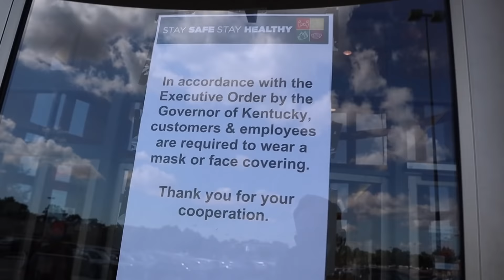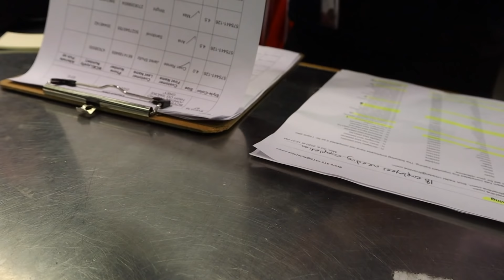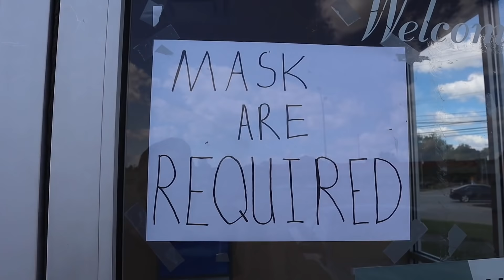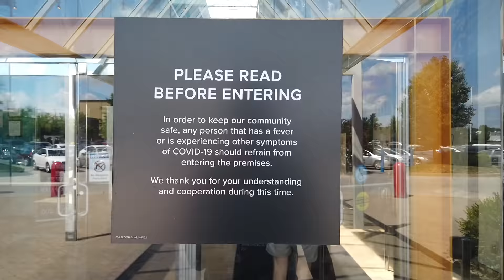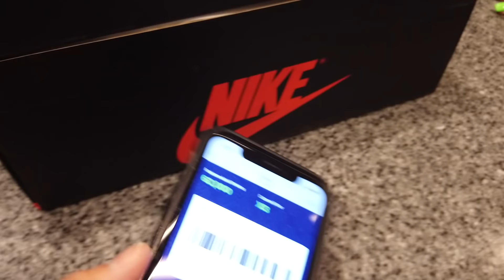INSTANT SELLOUT !! COOKING MULTI PAIRS JORDAN 1 "SMOKE GREY" PICK UP VLOG !!!